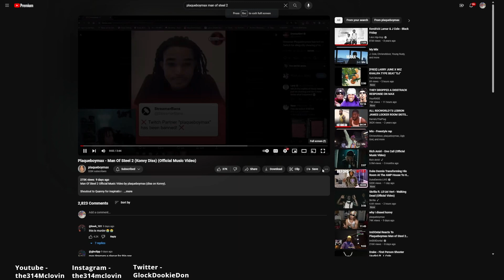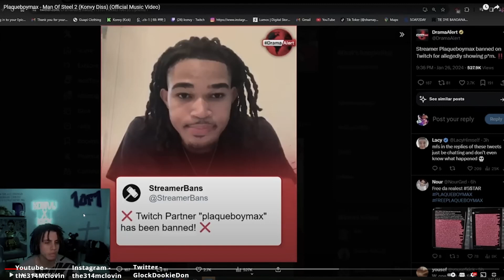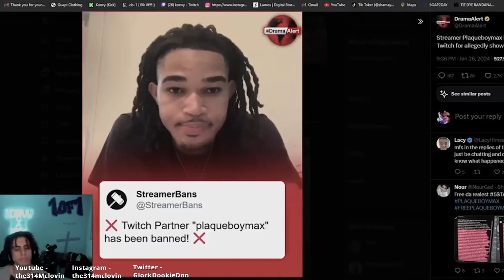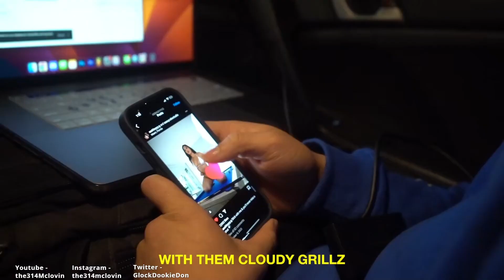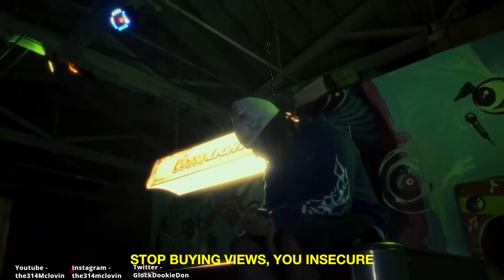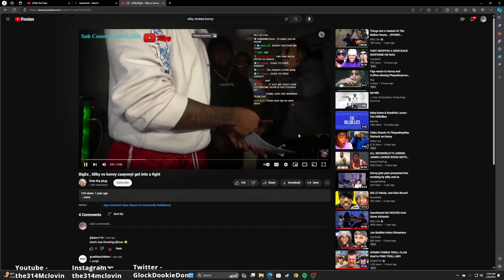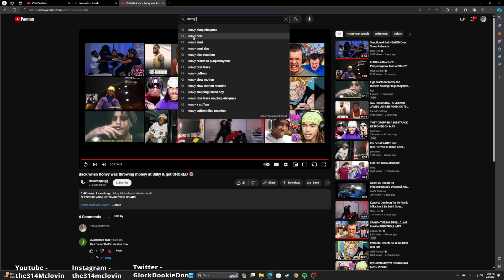REACTION TO PLAQUEBOYMAX DISSING KONVY